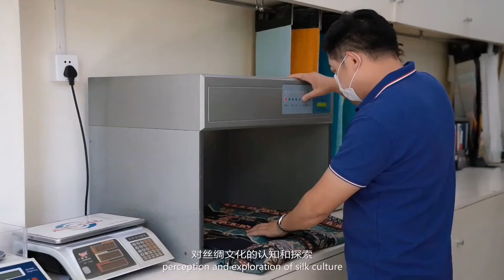Dana Xu Mulberry Silk factory is specialized in ODM&OEM super size shawls.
Custom Made Scarves of Dana XU silk factory. We are based at Hangzhou city of China.
1 million pieces super size scarves on stock with design collection.
30+ Types of Fabrics Options.
Digital Print On-One Side / Double Side Or Screen Print.
OEKO Standard 100 / SGS / INTERTEK Certified High Quality.
Mass Production Order Minimum Quantity: 50PCS With Mixed Designs.